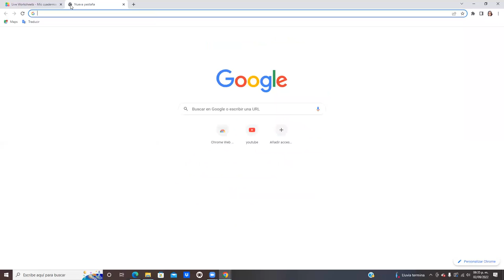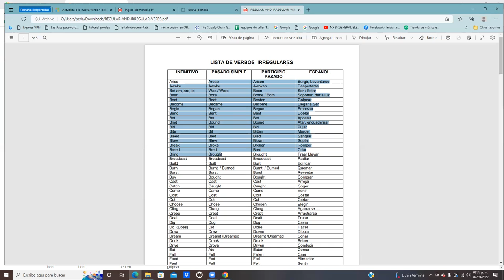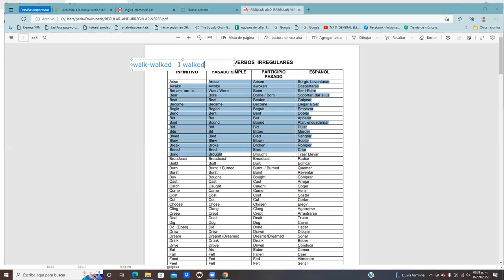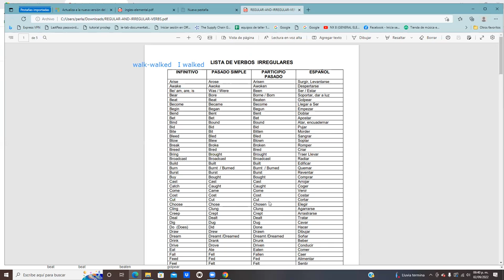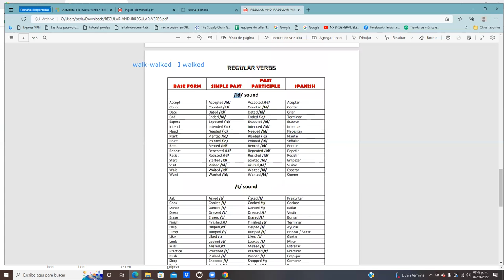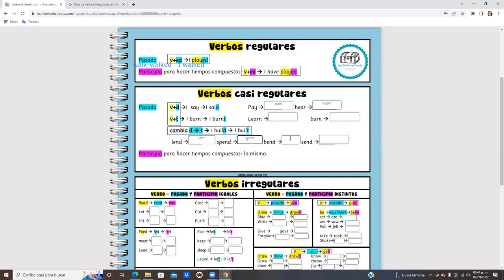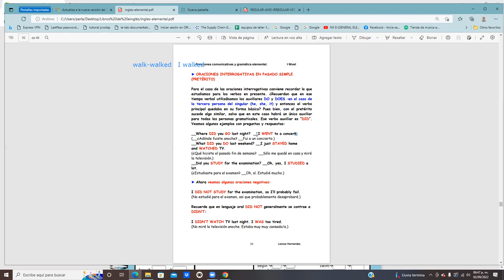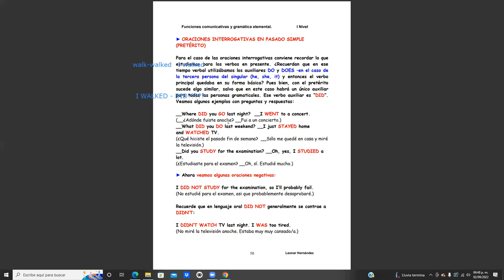pasado interregotativo y negativo